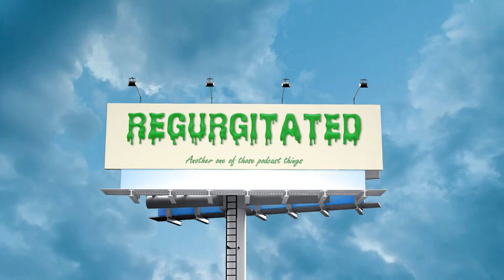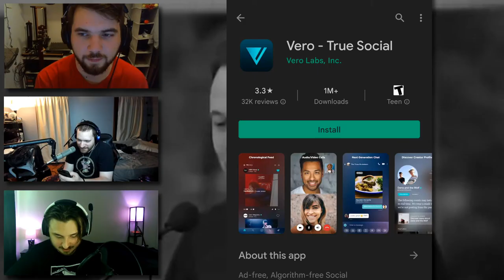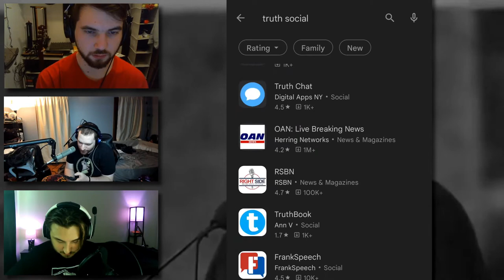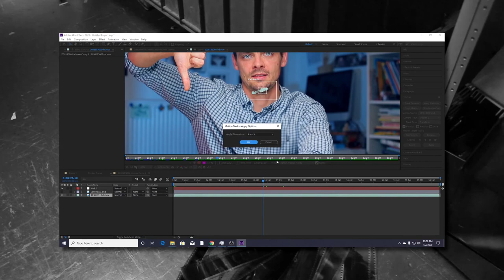2. THE WORST PLACE ON EARTH (ft. @tedevil9874) • 🤮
In the long-awaited episode 2 of the Regurgitated Podcast, Zach talks about his Las Vegas bender, Ben discusses why New York City is the worst place on Earth, and Sean talks about his weird obsession with his Bad Dragon dildo.

This episode was recorded on June 3rd, 2022

This episode features:

Zach -  @ZacharyMarshall
Ben -  @benpaq
Sean -  @tedevil9874

TIMESTAMPS:
0:00 - intros
1:55 - apples
2:23 - intros 2
4:19 - apples 2
5:16 - Sean bought a watermelon
6:12 - microwaving ice cream
6:58 - Ben's mom's cooking
8:55 - Ben's camera was mirrored
10:03 - intros 3
11:11 - Twitter trending page
11:52 - Truth Social
14:25 - intros 4
14:43 - last time we threw up
15:30 - Ben's poopy story
17:15 - Ben's cartoon gf
18:27 - Zach's poopy story
24:36 - Kim Kardashian would eat shit daily
26:03 - iTunes isn't a thing
27:02 - we're old
27:45 - Zach's Vegas story
32:03 - what is Bad Dragon?
32:42 - Sean's little dildo
36:50 - Ben hates New York City
39:39 - Zach is an anti-masker
40:34 - Ben hates New York City 2
48:30 - soundboards
52:20 - Ben hates New York City 3
57:40 - Hillary Clinton doesn't drink water
59:15 - most based bottle water takes
1:01:42 - Zach's family drinks soda
1:02:31 - we're a drug dealing network podcast
1:03:58 - we're all scatter-brained
1:04:20 - Ben's health issues
1:10:44 - normalizetummyissues
1:14:06 - McDonald's
1:19:28 - In-N-Out
1:22:00 - McDonald's 2
1:26:00 - content idea
1:26:22 - Sean is really vegan
1:28:27 - pickles and brownies
1:29:15 - BBQ sauce incident
1:31:00 - beer
1:31:38 - content idea 2
1:32:18 - beer 2
1:32:57 - Sean gets drunk and plays Mario Baseball
1:33:36 - content idea 3
1:34:49 - RTX 2016
1:35:22 - Sean is a fuddy duddy
1:38:00 - Bunger and Bugsnax
1:40:24 - Ben peepotalks about Sonic Frontier and Pokemon Scarlet and Violet
1:43:46 - the last good Sonic game
1:44:19 - Ben and Zach talk about games
1:47:00 - content consumption
1:52:54 - Ben unironically shows off his Pokemon collection
1:54:02 - content idea 4
1:54:47 - are tierlists cringe?
1:55:53 - Zach hates Subway
1:57:05 - best burger place
2:00:31 - CT pizza
2:03:20 - content idea 5
2:04:33 - Ben was a good friend
2:15:50 - video most proud of 2016 or before
2:21:09 - outro